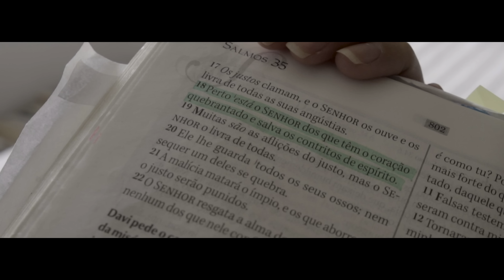Sarah Frasson - Colo Do Pai (Vídeo Oficial)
Vídeo Oficial da música "Colo Do Pai" do novo CD "Para Frente" da Sarah Frasson.

Localização de Filmagem:
Londres - Inglaterra
Brighton - Inglaterra

Produção:
Diretor - Sarah Frasson
Filmagem - Sarah Frasson, Teresa Frasson, Catherina Frasson, Dirceu Antunes
Edição e Finalização - Sarah Frasson

Atores / Atrizes:
Menina mais jovem / Leticia Santos
Grupo de meninas / Rafaela Melo Aires, Jessica Santos, Maria Eduarda
Homem de negócio / Fernando Mota
Estudante / Catherina Frasson
Menino / Pedro Aires
Mãe / Geanini Tavares
Adolescente / Sarah Frasson
Grupo de Meninos / Bruno dos Santos, Guilherme Martins, Filipe Gonçalves, Bruno Erckmam
Extras / Dirceu Antunes, Joana Toledo, Ramon Coimbra, Enzo

COLO DO PAI
(Composição por Junior Maciel , Josias Teixeira)

Tentei ganhar e perdi
Tentei correr mas cai
Tentei me achar, não me encontrei
Tentei viver e morri
Tentei acertar e errei
Tentei sonhar mas acordei

Foi quando eu entendi
Que sem você não dá
Não dá para crescer
Não dá para viver

Me dá seu colo pai
Quero ouvir sua voz
Segura em minha mão
Me ensina a caminhar
Não quero errar outra vez
Eu quero aprender

Tentei ganhar mas perdi
Tentei correr mas caí
Tentei me achar mas não me encontrei

Eu quero ser seu filho
Seja tudo pra mim
Me entrego em suas mãos
Me entrego sem condição
Não há lugar melhor
Que nos seus braços pai
De ser cuidado
E aprender contigo